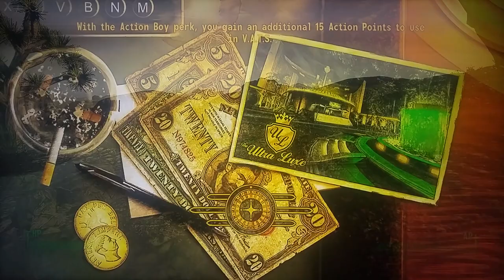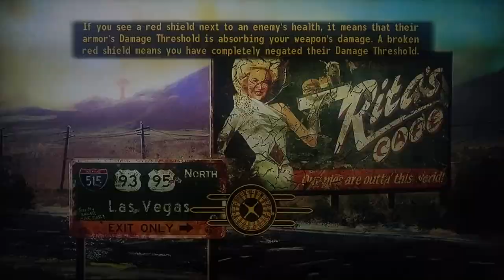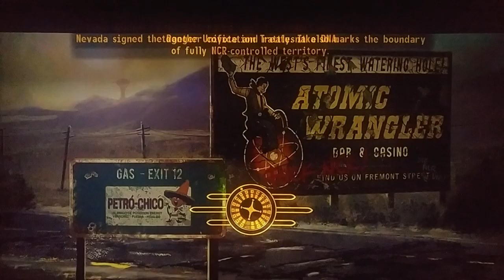Fallout New Vegas: Episode #178: The Double Coyote!!